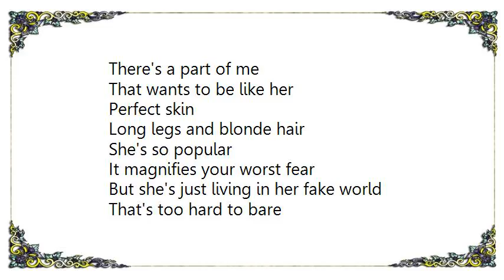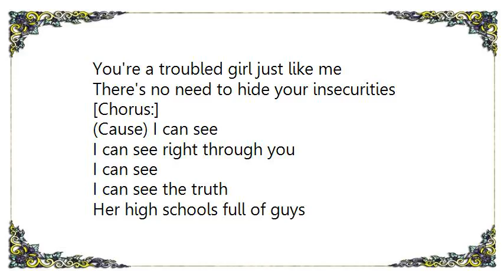Fefe Dobson - Troubled Girl Lyrics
[Lyrics Fefe Dobson - Troubled Girl]
There's a part of me
That wants to be like her
Perfect skin
Long legs and blonde hair
She's so popular
It magnifies your worst fear
But she's just living in her fake world
That's too hard to bare

She's got tons of angst
To leek into your teenage minds
But she's a beauty queen
With liner dripping from her eyes
Her tears keep burning holes
Into her sick abusive lies
All the poison tears
And rips away at her

You're a troubled girl just like me
There's no need to hide your insecurities

[Chorus:]
(Cause) I can see
I can see right through you
I can see
I can see the truth

Her high schools full of guys
That hang around
And want a date
Stand straight
Shoulders back
Oh she's so full of hate (wait)

Lifts her skirt
Pulls his hair
That's why she's always late (hate)
But still you around
Like you're some kind of f ing saint

[Chorus:]

[Bridge:]
Perfect skin
Long legs and blond hair

[Chorus]